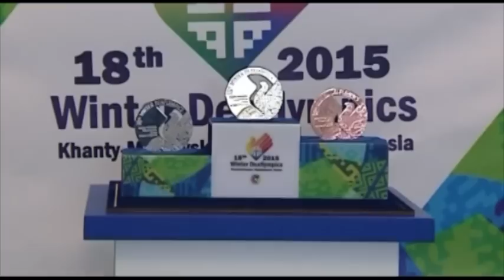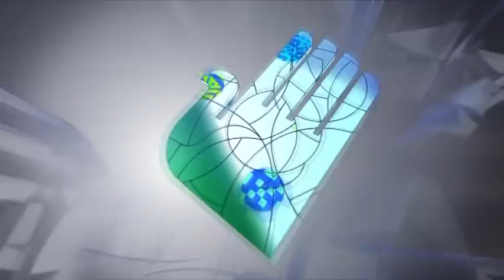Deaflympics Games 2015. Summary